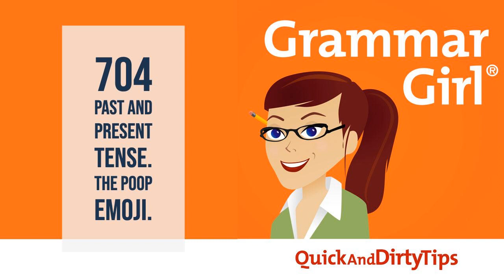Grammar Girl #704. Present Tense When Writing About Fiction. The Poop Emoji and Eggcorns.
If you're writing about fiction, especially time-shifting fiction, it can be tricky figuring out whether to use present tense or past tense. We have help! Also, I answer a listener question about a funny mix up about the poop emoji.